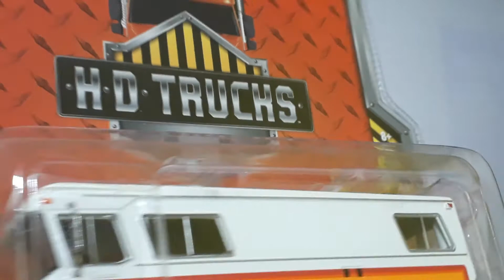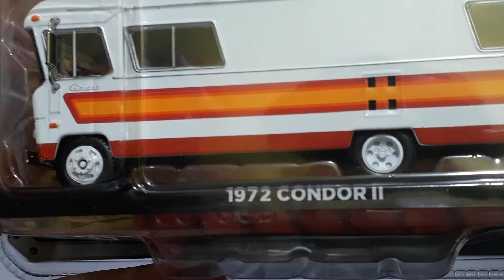OS GRANDES TAMBÉM TEM VEZ NO MMINISBR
Salve galera do Canal Mminisbr!
Neste vídeo vou mostrar o Motorhome 1972 Condor II da coleção HD Trucks, descrever uma miniatura tão linda é difícil, veja com seus próprios olhos: